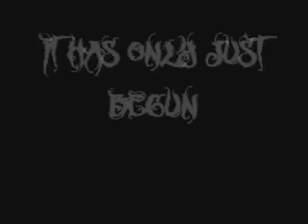Sewn Skin And Clown Horns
look forward to the next video.

Iowa clown

NfX's LeatherFace